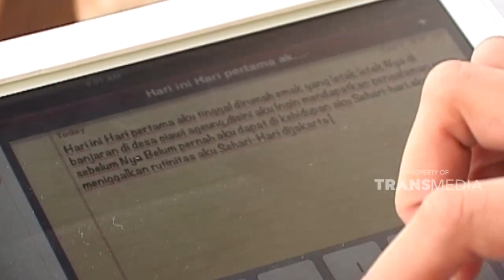Cari haremis sulit karena bentuknya mirip batu kecil sehingga sulit dibedakan | JIKA AKU MENJADI